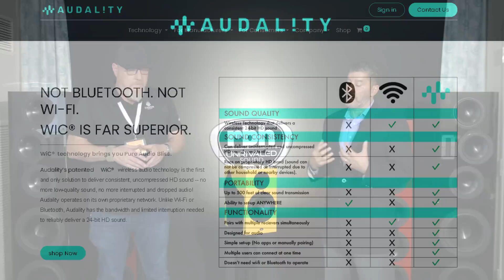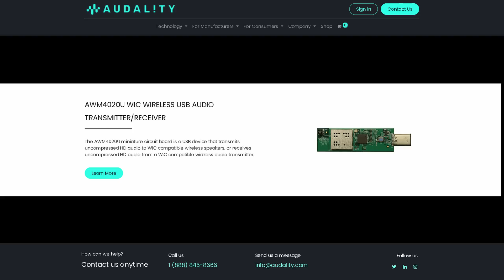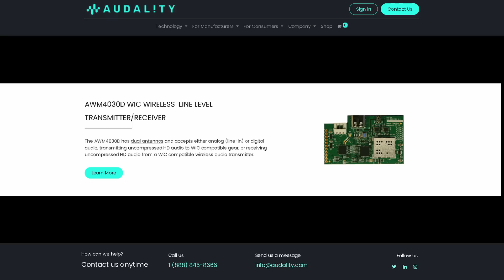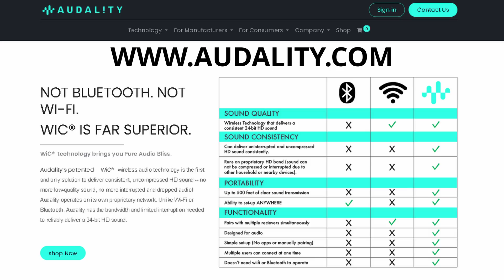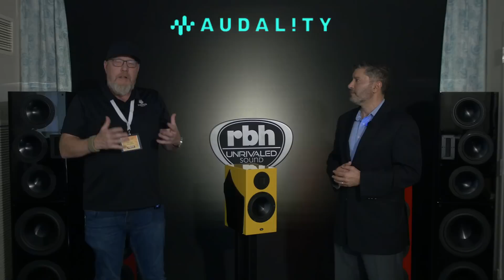Incredible Lossless Wireless Audiophile Technology Audal!ty Revolutionizes HiFi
Audal!ty unveiling groundbreaking technology at the 2022 Florida Expo show that gives hope for audiophiles that want to cut the cord. Their wireless tech is the first true lossless wireless transmission system for audio to offer incredible sound quality with the convenience of wireless. Audal!ty partnered with RBH Sound to showcase a complete line of active wireless loudspeakers. The modular technology allows uncompressed audio transmission for up to 16 channels. This could be an incredible solution for those wanting to add a powered speaker system to an HDTV display.  Imagine, simplistic, easy set up with no wires? Audal!ty makes it a reality.

►Do NOT respond to text messages in the comments section of ANY of our videos claiming you won the prize and need to text them back. Those are scammers!

Good luck and remember, you gotta be in it to win it!